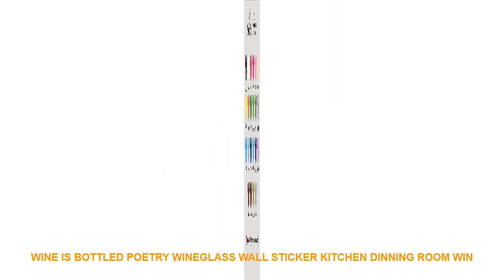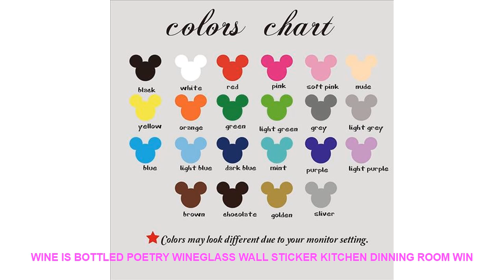Wine Is Bottled Poetry Wineglass Wall Sticker Kitchen Dinning Room Win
- $ 10.64 USD with FREE Worldwide Shipping! Best Price Wine Is Bottled Poetry Wineglass Wall Sticker Kitchen Dinning Room Wine bowl Quote Wall Decal Bar Pub Restaurant Vinyl Decor

Style : Modern
Theme : Characters
Model Number : W43
Pattern : 3D  Sticker
Specification : Single-piece Package
Brand Name : Duruibom
Scenarios : Wall
Material : PVC
Color : blackbluegoldgraygreenpinkpurple
Material : Environmental vinyl pvc
is_customized : Yes
Theme : Wine Is Bottled Poetry Wineglass Wall Sticker Kitchen Dinning Room Win
Package : bubble sheet soft plastic foam
Characteristic : Easy removable waterproof easy wall art
Use : decorating your walls home improvinghome decoration
Room : living room bedroom nursery room

[Material]
Material:Environment/Friendly/PVC
Decals for decorationsuit forany clean smooth
walltileswindowsmetalcloset plastic
[Produst Size]
[Item Picture
[P
rodust Colors]
Material:Environment/Friendly/PVC
walltileswindowsmetalcloset plastic
[Produst Size]
[Item Picture
[P
rodust Colors]

Similar Product
ITOP Commercial ELectric Meat Grinder Stainless Steel Meat Mincer Food Chopper Heavy Duty Food Processors Machine
32

Related House Decor Youtube Videos :
Naruto Uchiha Sasuke Anime 5 Piece Home Decor Canvas Modern HD Print Wall Art For Living Room Painting Wall Art Painting Canvas =
1PCS Wall Thickening Mute Door Stick Golf Styling Rubber Fender Handle Door Lock Protective Pad Protection Home Wall Stickers =
Dream home hot style multi-color can choose large love black brown only beautiful love vine wall stickers hot money love sticker =
Child Music Starry Sky Projection Clock Watch Desk Clock with Time Projection Alarm Clock LED Digital Electronic Table Projector =
One-way perspective glass film window insulation sunscreen UV stickers office building mirror reflectiv window film 40cm x 200cm =